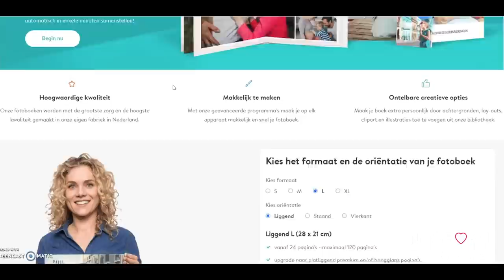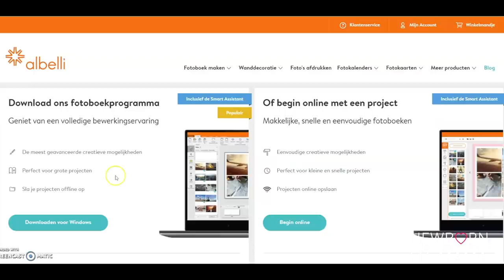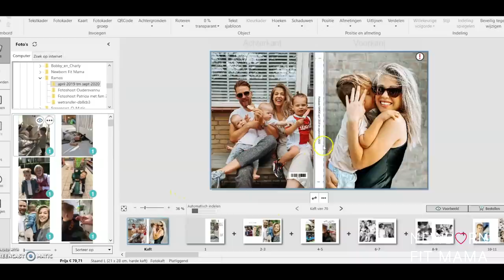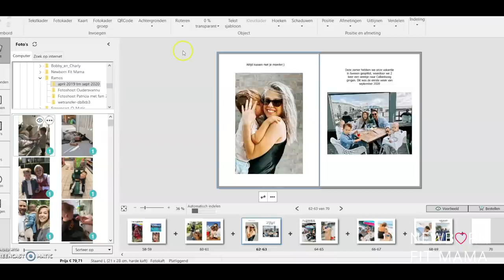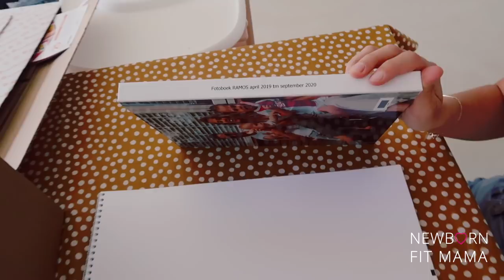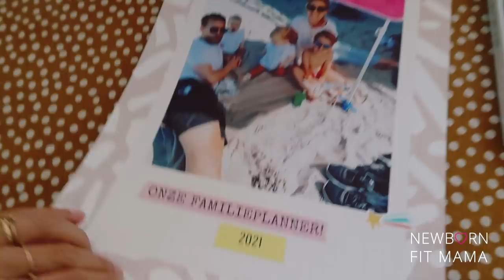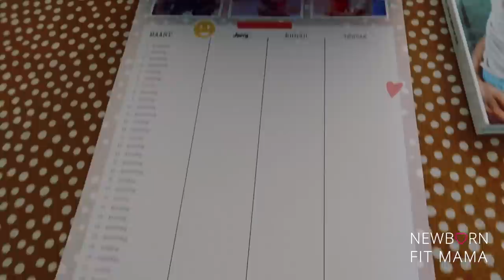SCHAAMTE voor deze vlog 😫- De REALITEIT op social media 🙄!? + CORONA-test | VLOG 75 | NBFM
HET Newborn Fit Mama BBB PROGRAMMA!! Aanmelden kan nog heel even!

Deze vlog bevat een hele leuke samenwerking met Albelli!
Dit is de kortingscode om ook een mooi fotoboek of fotokalender te maken:
En de code is: NEWBORN25

Onze bakfiets is van Babboe!

| SOCIAL MEDIA |

Liefs,

Kimberly